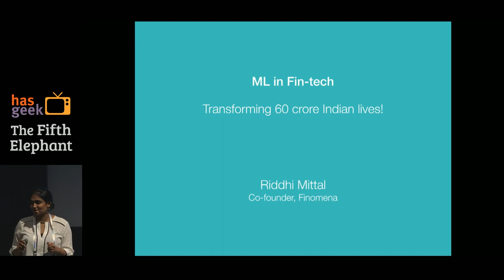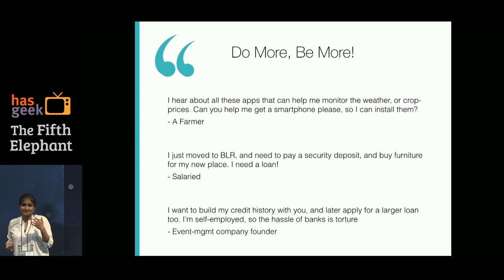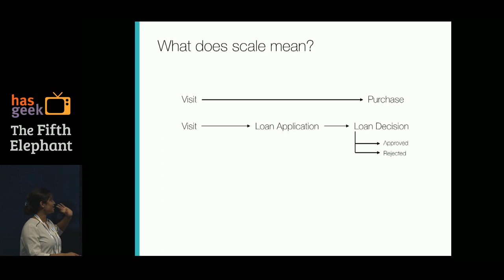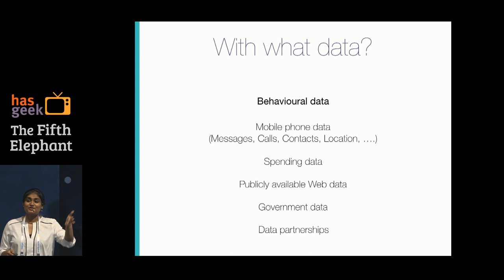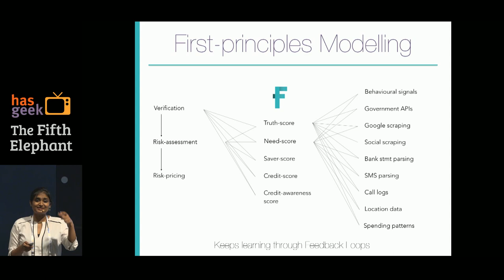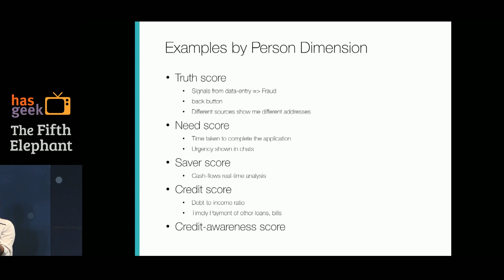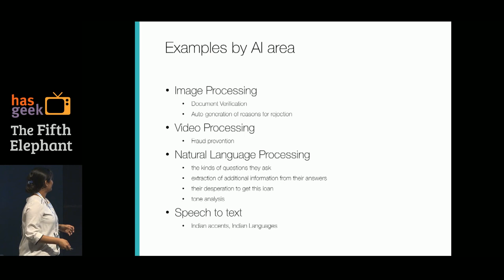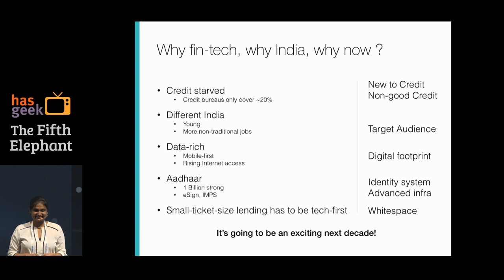Riddhi Mittal – ML in fin tech: Transforming 60 crore Indian lives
I lead Finomena, which uses the power of big-data, AI and ML in every imaginable way (information retrieval, NLP, deep learning, social network analysis, fraud detection and prevention, image recognition (even from videos), speech to text transcription and analysis, reinforcement learning) on a daily basis to provide access to credit to people in the long tail in India - over 60 crore people who would otherwise be rejected by any Bank or Financial Institution.

This talk will describe the massive access to credit problem in India, (or why fin-tech is the hottest kid on the block today), and open the audience’s minds up to using their ML knowledge towards this cause which is improving how people live their lives everyday. We can enable them a better quality of life, all while appreciating their unique differences to personalise the risk-assessment and risk-pricing, and still being able to scale up the technology using ML.

“Small tenure, small ticket-size” loans is a genre which cannot be solved by traditional ways of risk-assessment in banking. The cost of sourcing, analysing, approving and servicing is way too high for a request for a Rs. 60,000 laptop. And if that request is from a student, it will be rejected outright due to no income and no credit history. So the entire process has to be re-thought end-to-end from first-principles to be non-traditional and technology-first. Technology has to deeply disrupt every stage, so that disbursing loans at scale for such small amounts becomes viable.

As the former Economic Advisor to the Government of India C. Rangarajan recently said, “There are two aspects to financial inclusion: one is bank accounts and the second is access to credit. The scheme announced by the prime minister addresses the first problem. The issue of making credit available to small borrowers remains.”

ML in fin-tech is helping bring Financial Inclusion in India at the biggest scale seen in history so far. Character evaluation and risk-assessment still remain extremely complex areas as they are about evaluating how people might behave. There is plenty of behavioral psychology to take advantage of as well. We capture 20,000+ data points during the application process, and use those to varying degrees in the evaluation.

### Speaker bio

* I studied BS and MS at Stanford University in Computer Science, built GraphSearch with the creator of Google Maps Lars while working as a Facebook engineer, was a VC associate at MDV ($700M fund) post that, and the youngest PM at Microsoft HoloLens post that, among other experiences. My two specialisations at Stanford were Systems and AI. I also enjoy behavioral psychology and we’re employing it in our product, design, and risk-assessment algorithms.

* I am co-leading the largest consumer-lending fin-tech company in India:

    * Fin-tech in India is a trillion$ market because of India’s size. Today we have 25 crore people online and in the next 5 years that number is poised to grow to around 70-80 crore. This kind of a relative and absolute growth will not be witnessed again in the world

    * India has ~53% of its population under 25 years of age. It is a country of millennials, for whom, banking and lending have to be re-imagined.

    * India is mobile-first.

* Finomena, the company I co-lead, is bringing Financial Inclusion to a country of 1.25 Billion people through focusing on the holy-grail of “small tenure, small ticket size” lending which can only be done in a tech-first way to be effective.

* Finomena is built on the foundation provided by Aadhaar (the world’s largest biometric fingerprint and identity platform of it’s kind with 1 Billion people already registered on it). The Aadhaar platform will be as revolutionary over the next 5 years as the smartphone platform was from 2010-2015 in India.

* I am a contributor to the “India-Stack” discussions - this refers to the most advanced fin-tech infrastructure in the world being developed by the Indian govt and several leading private sector thought-leaders in India

* India is it’s own beast (because of it’s scale, diversity and chaos), and requires it’s own innovations, and I am in the rare position to compare and contrast the happenings in India with those in US (because I spent 7 years there) and/or China today.

This talk was recorded at The Fifth Elephant 2016, India's premier data analytics conference.